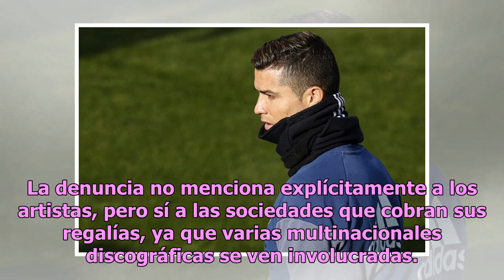Alejandro Sanz y Pau Donés son acusados de presunta evasión fiscal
Los músicos habrían utilizado sociedades pantalla para evadir el pago de impuestos en sus cobros de derechos de autor Alejandro Sanz Foto: EFE Alejandro Sanz, Pau Donés y Joaquín Sabina están involucrados en la demanda por evasión fiscal interpuesta por la Sociedad General de Autores y Editores, seg...